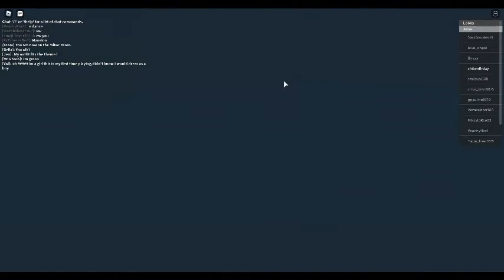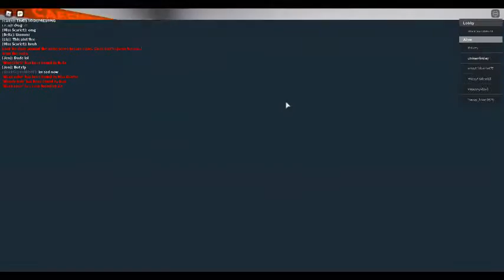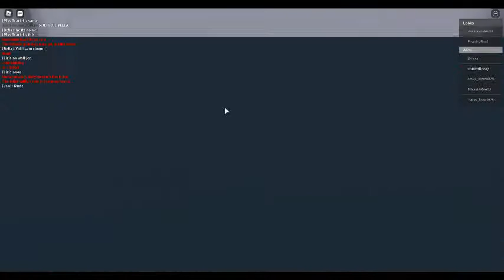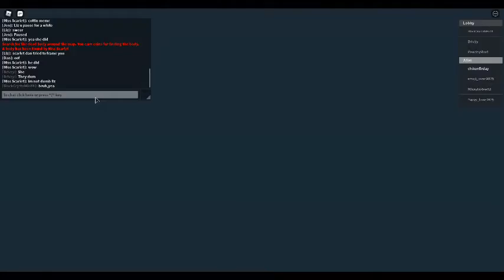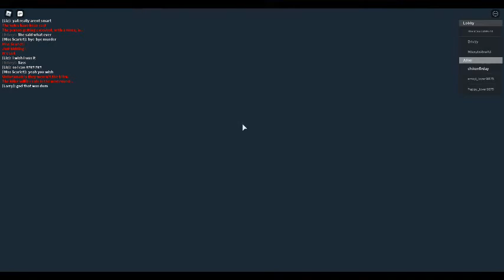murder island 2